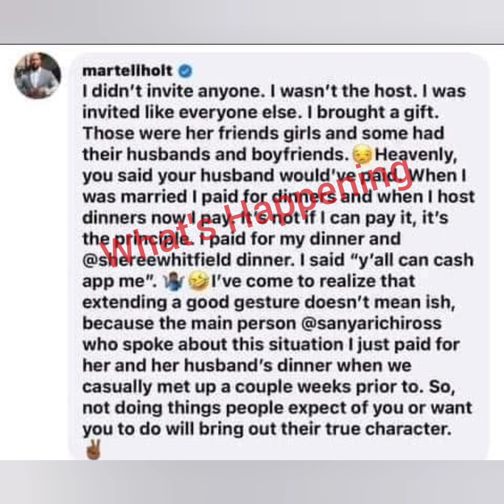MARTELL HOLT RESPONDS TO DR HEAVENLY REGARDING PAYING FOR SHEREE'S BIRTHDAY DINNER!